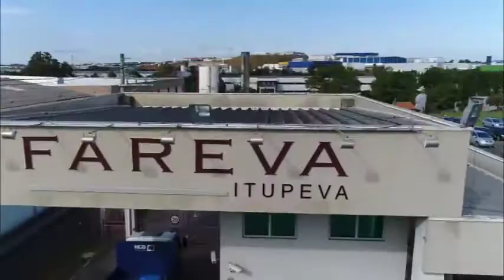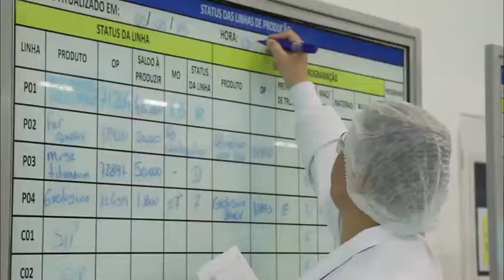FAREVA - DIA DA QUALIDADE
VÍDEO PRODUZIDO PARA A FAREVA